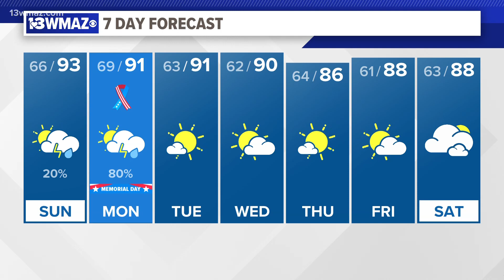Alex's Saturday Late Night Forecast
A hot one for Sunday, then more showers and storms for Monday